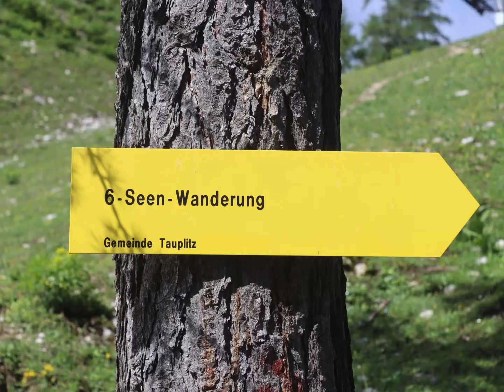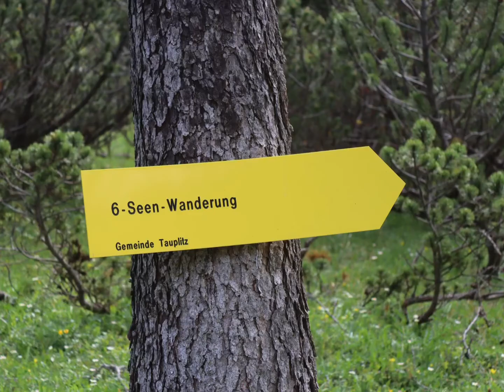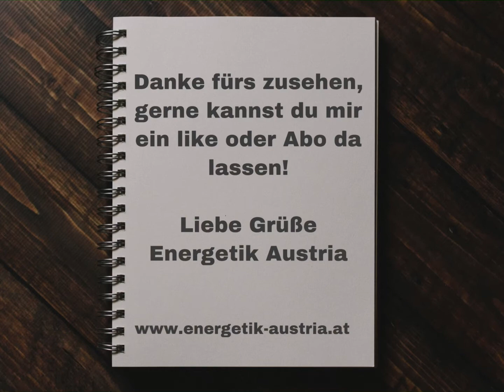Tauplitzalm 6-Seen Wanderung (Steiermark)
Hallo, hier meine Eindrücke von meiner 6 Seen Wanderung auf der Tauplitz